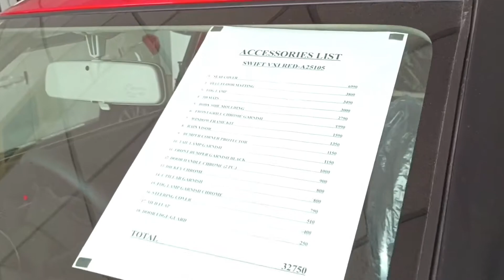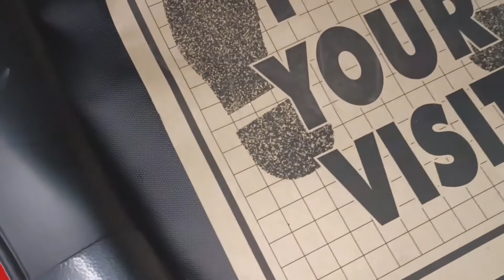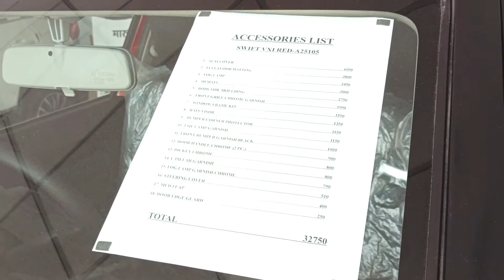Maruti Suzuki Swift Genuine Accessories 2022 !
Maruti Suzuki Swift vxi Genuine Accessories Showroom Price / Company Genuine Accessories !

Maruti Suzuki Swift Accessories !